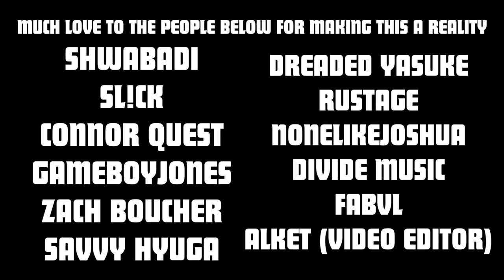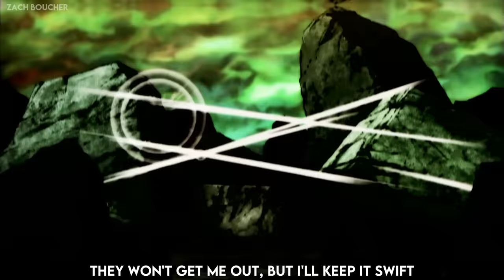Dragon Ball Super Rap Cypher | "Tournament Of Power" | Daddyphatsnaps ft Rustage, Fabvl, NLJ & More!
The Dragon Ball Super Rap Cypher "Tournament Of Power" IS HERE! Thank you everyone for watching this and be show to show the people below some love!

Dragon Ball Super (Japanese: ドラゴンボール超スーパー, Hepburn: Doragon Bōru Sūpā) is a Japanese manga series and anime television series. The series is a sequel to the original Dragon Ball manga, with its overall plot outline written by creator Akira Toriyama.